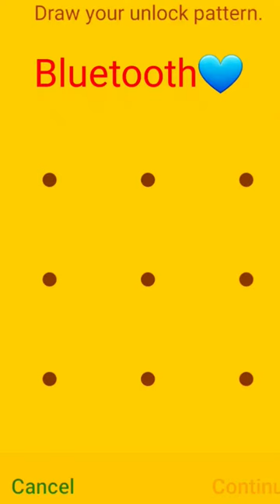Bluetooth💙 new style pattern lock🔐